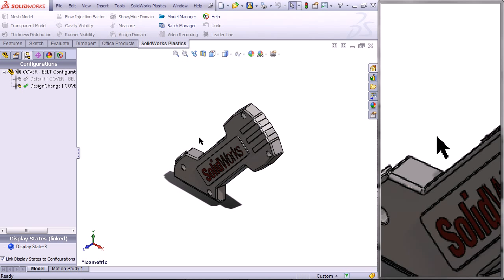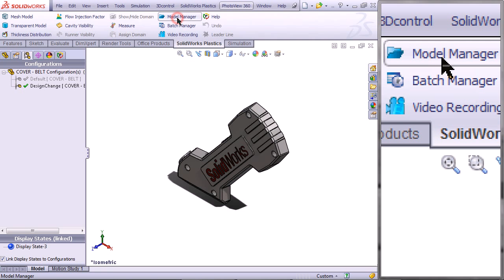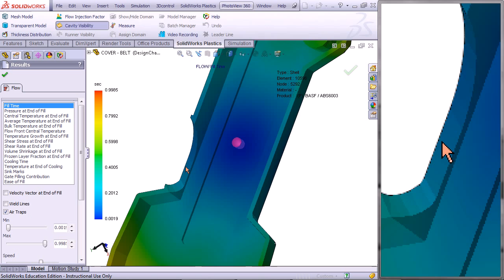Introduction to SolidWorks Plastics - Part 3: Changing Configurations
This is an introduction to using SolidWorks Plastics. In part 3 of 3, changing the configuration of a part and keeping the same parameters is explained.

to download the CAD model used in this video or if you need more instructions.